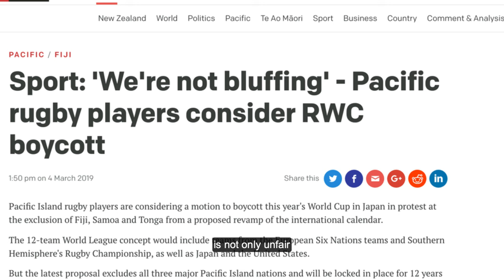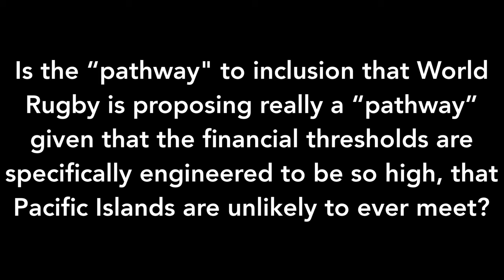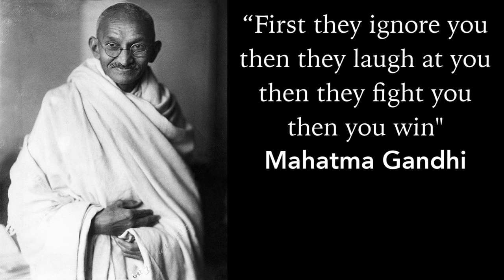World Rugby Nations Championship Samoa Tonga & Fiji Rugby exclusion in favour of Japan & USA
The proposal by World Rugby of a League of Nations aka Nations Championship has been widely decried as unjust towards Pacific Island Nations Samoa, Tonga and Particularly Fiji.  World Rugby has moved to clarify World Rugbys position on the merits and structure of a Nations Championship concept in advance of key meetings in Dublin next week.

The Head of World Rugby, Brett Gosper has said that there is "no question of closing out" Pacific Island teams from a proposed new world league.  "Participation would be merit-based, based on rankings at an agreed time," he told AFP.   Brett Gosper has said that they carried out "research" in which "Fans were resoundingly positive about concept." What World Rugby as standard practice often do is set financial and other requirements so high that the Pacific Islands will never quality.

Many have said that World Rugby is out of touch, for example, Jonny Sexton has called them "out of touch" while All Blacks Kieran Reid has concerns about the games integrity. Va'aiga Tuigamala when commenting on Steve Tew and World League plans says that 'Pacific Islanders have been shunted'.

McKendry in the NZ Herald writes "Tew has insisted that World Rugby's proposal is just that and that New Zealand Rugby had issues with it including a lack of a "pathway" for the Pacific Islands, but Tuigamala said Tew was "kidding himself" because the islands had a clear history of being excluded from Super Rugby and the Rugby Championship.

"I think what the world needs to understand is that Pacific Islanders have been shunted," Tuigamala told the 'Herald'. "They've been deprived of their rightful place in world rugby. I say this as a very proud ex All Black player and very proud former Manu Samoa player."  Pacific Islanders are amongst the most talented and gifted rugby players in the world and score amazing tries. A good example is the Fiji Rugby 7s Team that consistently score breathtaking tries in the HSBC Series. They will be playing in the 2019 Canada Sevens in Vancouver, imagine what would happen if the Fiji Rugby Sevens or the Samoa 7s team to Canada 2019  boycotted?  There would be outrage.  However, these countries are the most underfunded but outperform nations with way higher budgets and populations.

Leaked reports suggested the two emerging nations in this new League of Nations Competition would be USA and Japan, while 15th ranked Italy would be included on the grounds of their participation in the 6 Nations.  This has been seen as very unfair especially by Fiji given that they are ranked higher.

Pat Lam has said, "It's shocking, look at the Pacific Islanders and what they've brought. You look at all the teams - every team even in the Northern Hemisphere - you've got Tongans, Samoan and Fijians."  Many have spoken about racism in rugby specifically against Pacific Islanders in Europe, Australia and New Zealand.

Pacific Rugby Players Welfare has said their 600-strong membership of mostly Europe-based professional rugby players is discussing and debating a motion proposed by a group of senior Test-playing representatives that members make themselves unavailable for the 2019 Rugby World Cup.

The PRPW says the call for a boycott is a ‘legitimate player protest’ at World Rugby’s reported plans to exclude the Pacific for as long as twelve seasons from a new TV driven world league of the top 12 Test teams.

‘This is 1995 and the creation of SANZAR all over again,’ said former Manu Samoa lock forward Daniel Leo, who heads the London-based PRPW which represents Pacific Island-heritage players throughout the European leagues, from the Top 14 & Premiership to National 3 & Fédérale 3.

‘This is exactly what happened when they created Super Rugby and all of the subsequent years of expansion. Their watchword was – let’s take their players but whatever happens, keep the islands out.’

‘This will be Pacific Rugby Disaster 2.0.’